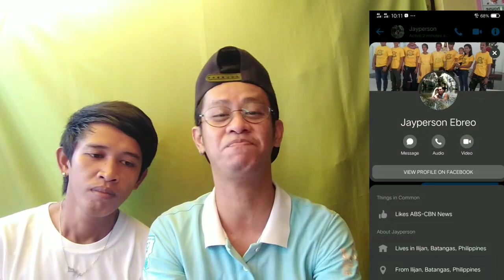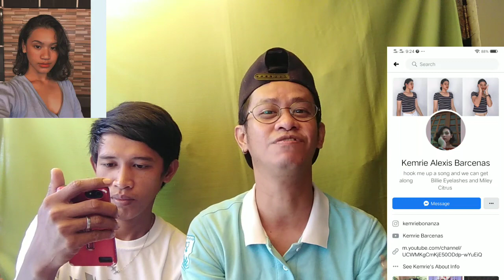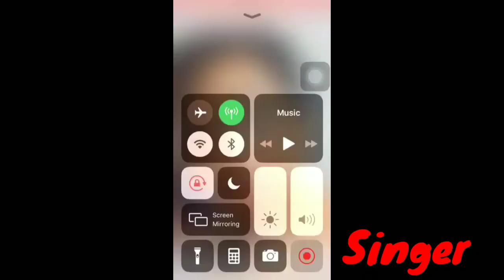SINGER? O FEELING SINGER? /BY: JHEDSPOT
Ang video na ito ay tungkol sa pagsasagawa ng isang gamevlog upang maging kasiyahan habang panahon ng lockdown. Napakadali at pwedeng pwdeng gawin ng kahit sino ang concept na ito. Pwdeng pampamilya, barkada, tropa, at kahit kanino pa.
Huhulaan lamang ng guesser kung ang guest ay singer o feeling singer lamang.
Paalala lamang po: ang mga video na ito ay permitted at kusang loob na ihinatid sa akin ng mga "guests" na aking napakiusapan.
Kaya panoorin ang video na ito mula simula hanggang katapusan at wag na wag kalimutang mag subscribe, like, and share at i tap na rin ang notification bell jan sa ibaba para ma notify sa mga susunod ko pang videos. Maraming salamat!
By jhedspot.